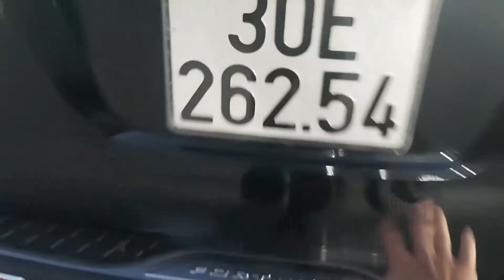Siêu phẩm Fortuner 2016 số sàn máy dầu! cá nhân một chủ chạy 6v km. TG từ 210tr có xe! 0977500055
Giá mới lăn bánh 1 Tỷ nay chỉ còn 6xx
Lợi thế:
- Biển Hà Nội
Xe rất đẹp! Xem xe, lái thử chắc chắn các bạn hài lòng!
- Chỉ cần khoảng 210 triệu tiền mặt là lái xe về, còn lại trả dần!
- KHUYẾN KHÍCH các bạn mang xe đến ĐẠI LÝ CHÍNH HÃNG để kiểm tra chất lượng cho minh bạch, an tâm!
TỰ TIN CAM KẾT ( Có ký nhận văn bản )
1. ĐỘNG CƠ, HỘP SỐ NGUYÊN BẢN (không đâm đụng, không ngập nước...)
2. HỢP PHÁP LÝ ( không tranh chấp, không cầm cố, không phạt nguội )
3. TRẢ GÓP ( lãi suất tốt nhất; thủ tục nhanh )
4. CHÂN THÀNH TƯ VẤN tất cả vấn đề cả sau khi nhận xe!